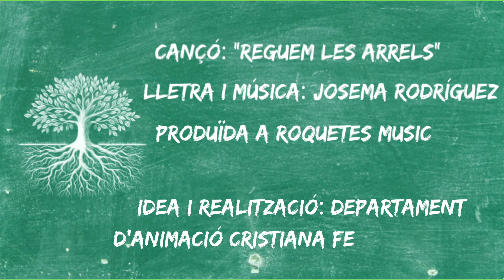REGUEM LES ARRELS FEP Sant Jaume_2024